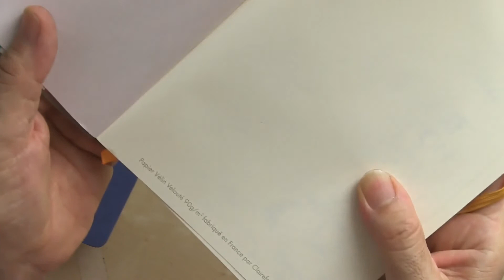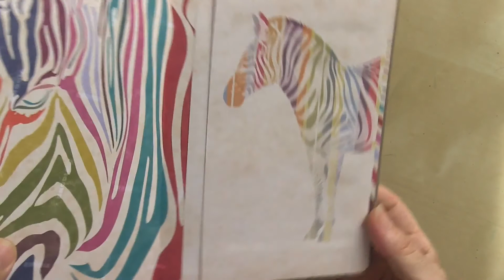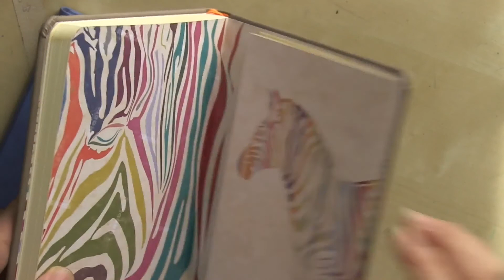54 carta e scrittura - Rhodiarama agende e notes Rhodia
54 carta e scrittura - Rhodiarama agende e notes Rhodia

Marco Chiari è il canale dedicato alle penne stilografiche, agli inchiostri alle carte da scrittura ed alla calligrafia. Nel canale troverete presentazioni e recensioni di penne, carte, blocchi inchiostri, ma anche tanti tutorial per imparare i piccoli interventi di manutenzione e pulizia delle penne stilografiche.
Un’area del canale è dedicata alla ricerca scientifica del mondo della scrittura e degl inchiostri con sezioni didattiche e formative a disposizione in forma completamente gratuita.
Marco Chiari prove comparative e test di scrittura dei migliori brand Pelikan Pilot Sailor Omas Aurora Montblanc Stipula Kaweco Caran d’ache Rhodia

Stilograficart presents the most popular models of fountain pens, papers and inks, gold and flexible nibs. Comparative tests and review by Marco Chiari